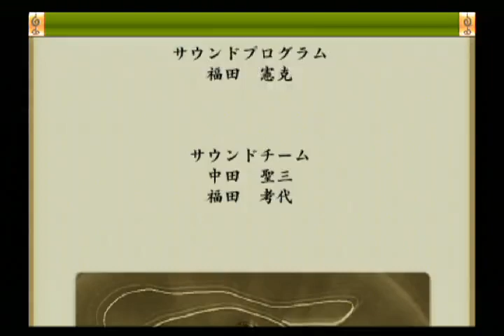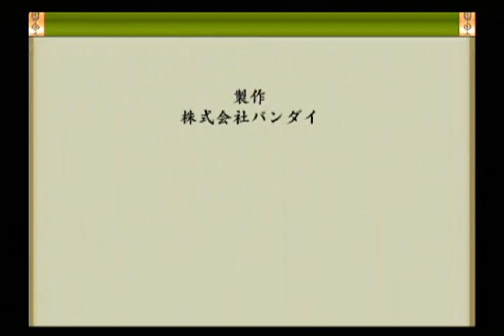#16【実況】NARUTO -ナルト- ナルティメットヒーロー